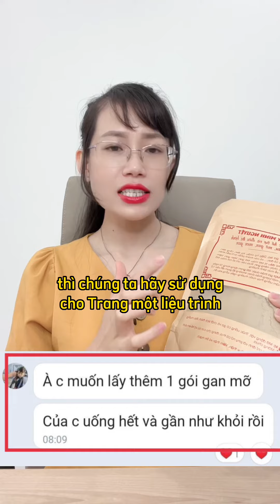Cốc nước rẻ tiền giúp thải “sạch tinh” gan m.ỡ, máu m.ỡ, men gan cao mà rất nhiều người chưa biết